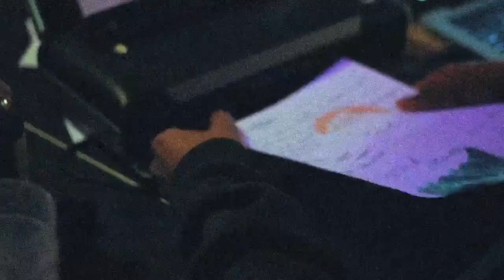Dreams Die Young - Kevin Abstract